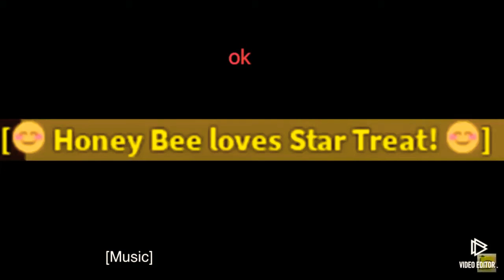roblox bee swarm sim cursed images #5 with extremely cursed music lol meme funny aaa